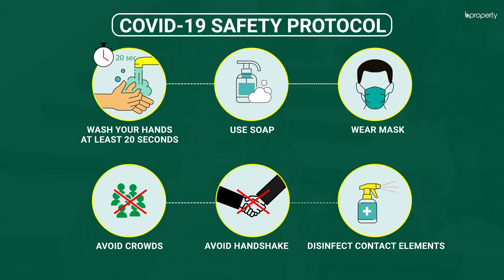Stunning 2,150 Sq. Ft. Flat in Gulshan | Flat for Rent in Dhaka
When it comes to Gulshan, everyone knows that it's meant for the posh ones. Now the apartment we're presenting here is quite a pick. Every facility, amenity, advantage, or whatever positive aspect you may think of, is right here. It's on the high-end but if you're spending a good amount of money on something, then it should be like this. Being a tenant in the luxurious area of Gulshan while living in a superb apartment such as this will give you quite a step-up in reputation! for more info or call